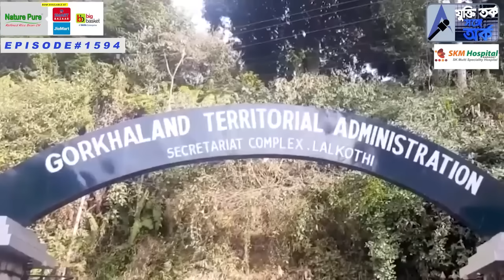বাংলার মানুষের কাছে একটি বিনীত আবেদন !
Welcome to our You Tube Channel- We are so glad you are here! Please like and share this video with your friends and family also don’t forget to press the bell icon to never miss any videos:, You can Follow & Like us on Social media platforms:, Facebook Instagram Twitter: Jukti Tarka Sange Arka@SangeArka